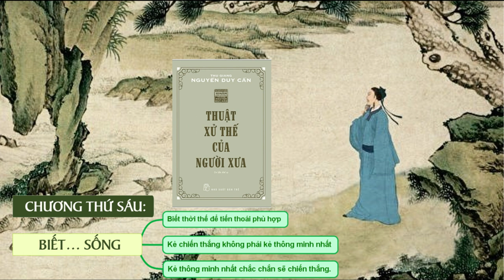Thuật xử thế của người xưa - Chương 6 - Biết ... sống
📚📚📚Biết…sống
Là tổng hợp của tất cả những điều trên, “biết sống” là biết thời thế thay đổi xoay chuyển thế nào để có thể ứng biến phù hợp. Nhưng điều này vốn dĩ không dễ, con người thường dễ biết tiến mà không biết lùi, chỉ biết lấy mà không biết bỏ đi, dẫn đến nhiều hành động hối hận sau này. Đến cả bậc thánh nhân cũng phải than rằng “Ở đời không có cảnh ngộ nào dễ xử…”, nhưng một khi ta biết nhận thức được tầm quan trọng của việc “biết sống” cũng đạt được thành công trong nghệ thuật đối nhân xử thế.